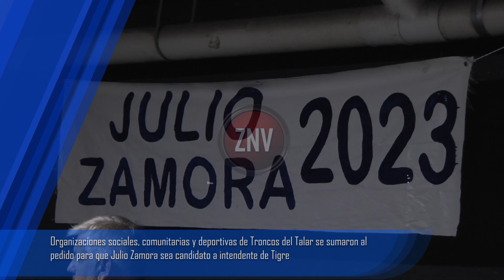Organizaciones de Troncos se sumaron al pedido para que Zamora sea candidato a intendente de Tigre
Representantes de diversas instituciones de bien público de la localidad manifestaron su apoyo a la actual gestión por el permanente respaldo y resaltaron los logros alcanzados por el Municipio en los últimos años. A su vez, se repasaron obras a desarrollar por el Gobierno local en materia de hábitat, urbanización, educación y más.

En la Asociación Junta Vecinal, referentes y miembros de organizaciones sociales, comunitarias y deportivas de Troncos del Talar se sumaron al pedido para que Julio Zamora sea nuevamente candidato a intendente de Tigre. También agradecieron el respaldo recibido por el Municipio y destacaron el avance de obras de infraestructura que mejoraron el funcionamiento de las entidades.

Al respecto, la representante de la Asociación Comunitaria Juan Diego, Ivonn Artuche expresó: “Apoyamos la candidatura del intendente Julio Zamora en las próximas elecciones para que siga al frente del Municipio de Tigre. Es cierto que hay muchas cosas por hacer pero también otras que sí se han realizado como por ejemplo la Escuela Secundaria N°19. Considero que el hospital de alta complejidad que se comenzó a construir es una necesidad muy grande de la población en materia de salud porque el hospital de General Pacheco no da abasto”.

En el transcurso del encuentro, se repasaron algunos de los proyectos a futuro por la comuna en Troncos del Talar, como la colocación de luminarias LED, la ampliación del centro comercial, la construcción de nuevas viviendas en el barrio Cina Cina, más de 1.000 metros de entubamiento, un centro de infancia para el desarrollo de niños y niñas y la urbanización en el barrio Sagrada Familia a través de un trabajo articulado con el Gobierno nacional.

Mario Cañedo, presidente de la Asociación Junta Vecinal, manifestó: “Nos sentimos muy acompañados por esta gestión municipal, están haciendo las cosas bien y sobre todo escuchan los pedidos de la comunidad. Para Tigre es muy importante que Julio Zamora sea nuevamente intendente tanto para las instituciones como para la población en general. Ellos apoyan mucho la labor de las entidades deportivas y sociales y eso es a lo que debemos seguir apostando”.

Las organizaciones, clubes de barrio y ongs que estuvieron presentes fueron: los clubes: 24 de Mayo, Asociación Junta Vecinal, Asociación Vecinal, Club Cultural y Deportivo Sagrada Familia Tigre Rugby Club (TRC), Sociedad de Fomento Troncos del Talar; los centros de jubilados y pensionados: Los Girasoles, Itatí, Juntos Por Los Troncos, Jubilados y Pensionados de Troncos del Talar; las iglesias: Casa de Oración, Casa Restauración y León de Judas; el Centro Cultural y Social Loco por el Ritmo y Centro de Murgas Locos Por el Ritmo; Centro Comunitario José Hernández; Cámara de Comercio de Troncos del Talar; Centro Fuerza Solidaria; Ministerio El Renuevo; Biblioteca Popular Troncos del Talar; Centro Cultural Chanchito y Ñeca; Centro Cultural Los Fantoches; Centro Cultural Los Bajitos; Asociación Comunitaria Juan Diego; Cooperativa Sol y Luna; Radio FM Ríos; Comisión Sagrada Familia; Agrupación Comunidad Organizada; y Organización 17 de Octubre.

Durante la actividad, además, los presentes tomaron la palabra y manifestaron sus inquietudes ante las autoridades locales. Al finalizar, todas y todos pidieron de manera unánime por la postulación como candidato a la reelección de Julio Zamora a la intendencia del partido de Tigre.

Tomás, representante del Ministerio El Renuevo, agradeció al Municipio por el trabajo de los últimos años e indicó: “Lo que me gusta de esta gestión es que escucha a la comunidad cuando alguno tiene alguna queja o inquietud. Eso es lo que valoro de Julio Zamora a quien conozco; ojalá continúe por muchos años más. Si bien faltan cosas por hacer, el permanentemente está presente para las necesidades de la gente”.